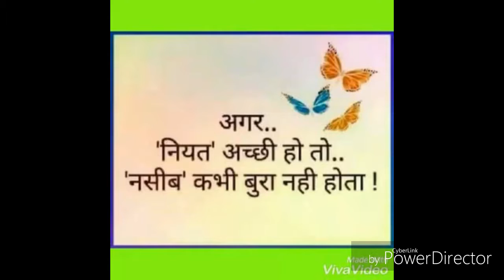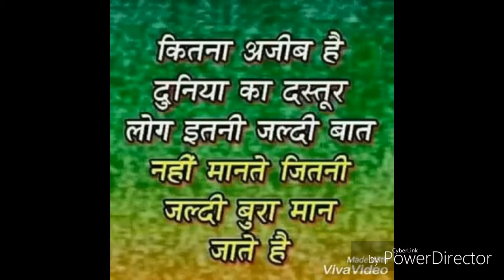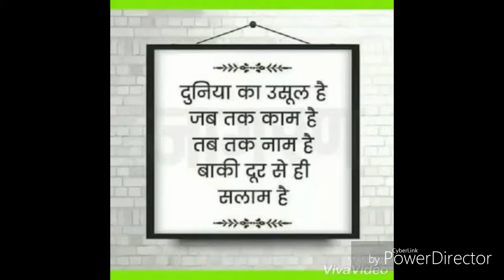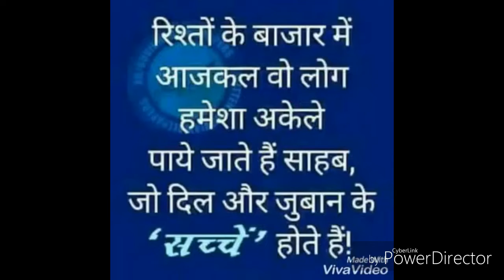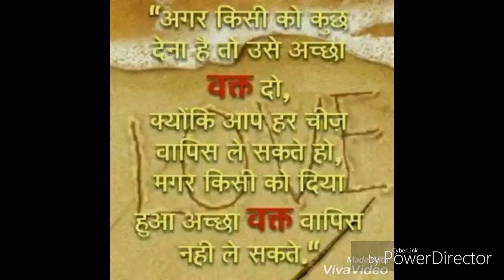Ajay art 9837184148